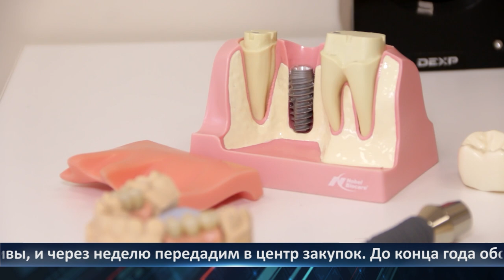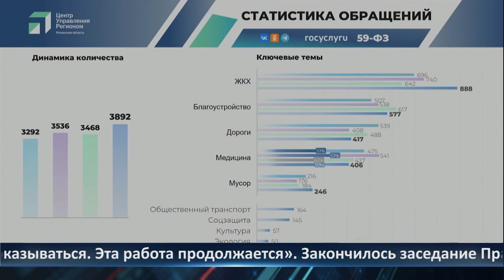День города - новости Рязани 23.07.2024